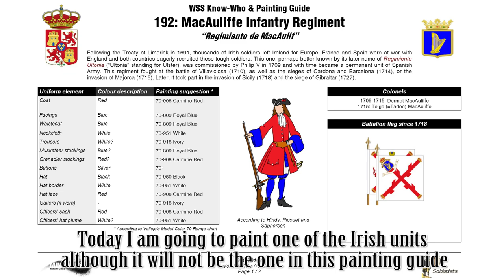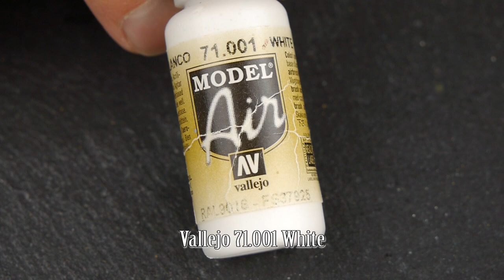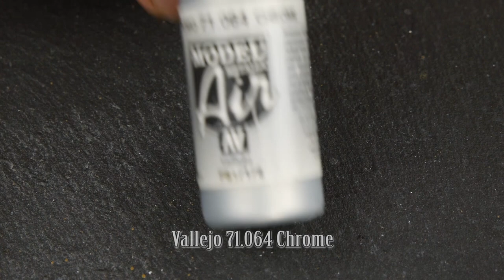Painting 15 mm wargame figures - Hibernia Regiment, Irishmen in the Spanish Army of the WSS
These 15 mm figures of Legio Heroica of Russians from the early 18th century will be used to paint a Spanish unit of the War of Spanish Succession, specifically a regiment of Irishmen in the service of Philip V.

The Hibernia Regiment was one of the foreign regiments of the Spanish army. Also known as "O'Neill's Regiment" it was formed in 1709 from Irishmen who fled their own country in the wake of the Flight of the Earls and the penal laws, known as the Wild Geese.

Although the Wild Geese are more associated with the French army and in fact are seen as the forerunners of the French Foreign Legion, Hibernia's regiment was one of many Irish regiments that served in the Spanish army.